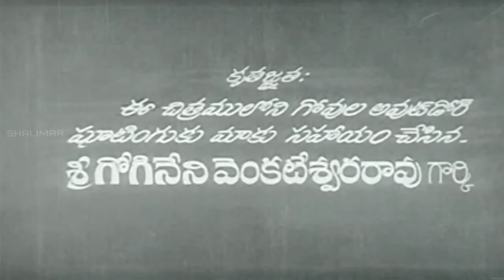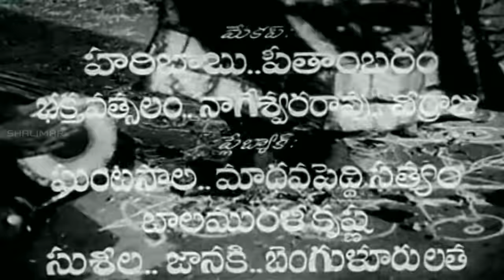Nartanasala Telugu Full Length Movie || నర్తనశాల || N.T.Rama Rao || Savitri